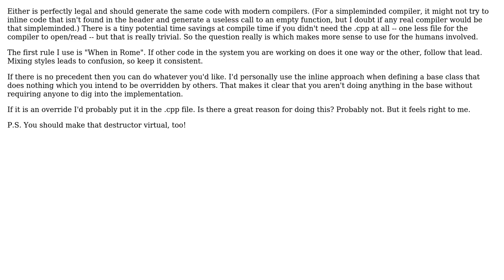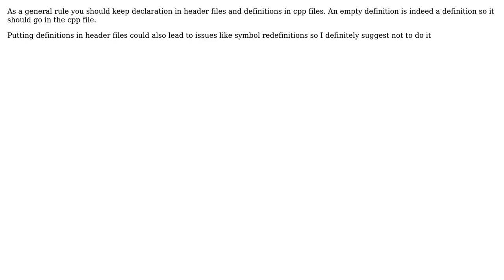Software Engineering: Should empty method be placed in .h or .cpp? (4 Solutions!!)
Software Engineering: Should empty method be placed in .h or .cpp?

With thanks & praise to God, and with thanks to the many people who have made this project possible! | Content (except music & images) licensed under CC BY-SA | Music | Images & others | With thanks to user Toby Speight user Steve user Nicola Bernini user gnasher729 user ggrr and the Stack Exchange Network Trademarks are property of their respective owners. You are responsible for your own actions.